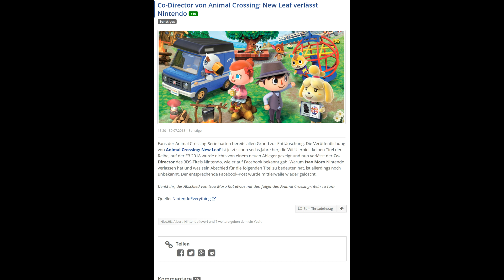Trailer Analyse - Animal Crossing für Nintendo Switch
In diesem Video gebe ich eine sehr genau Trailer Analyse zu Animal Crossing für die Nintendo Switch. bzw. Tom Nook's Animal Prison.

Dieses Video ist ernst gemeint und beinhaltet offensichtlich kein Sarkasmus und soll natürlich auch kein Scherz sein oder so. Nein 100% Ernst.